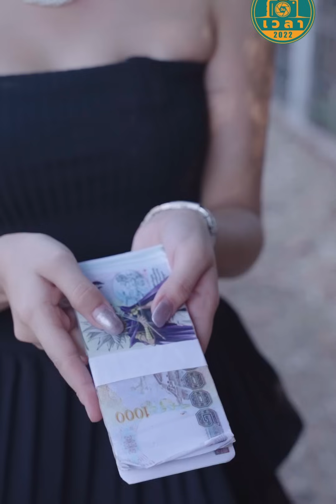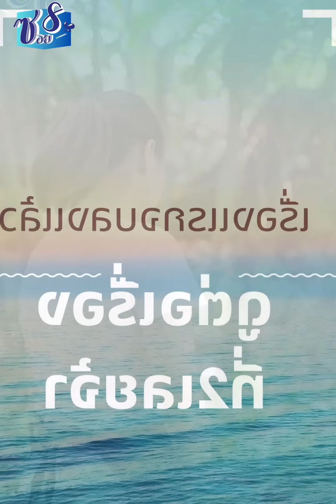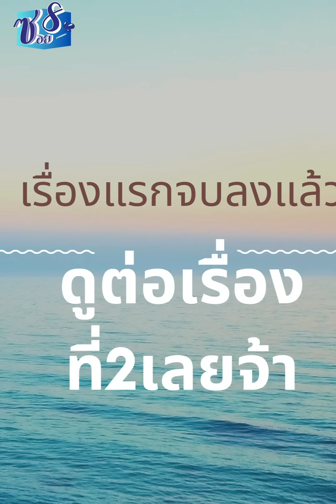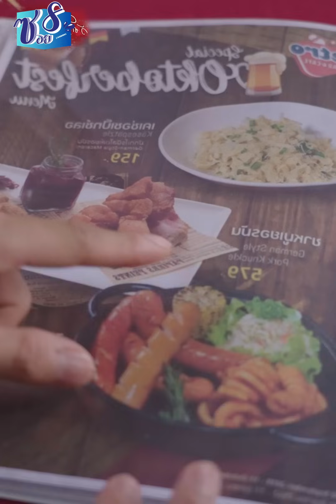อยากได้ผัวเพื่อนก็ต้อง o่oย